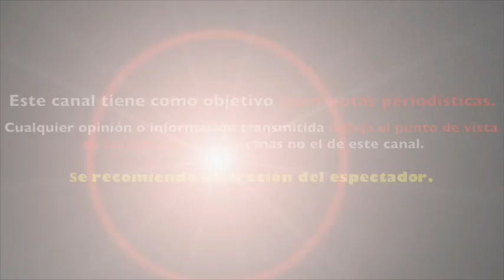YURIDIA rompe el silencio y se DEFIENDE tras llamarle PERRO a un FAN